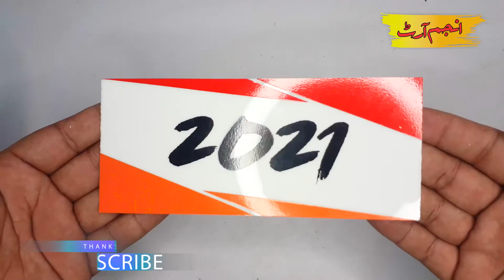New and Latest Design of number plates 2021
any one need this contact with us
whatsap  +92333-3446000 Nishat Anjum